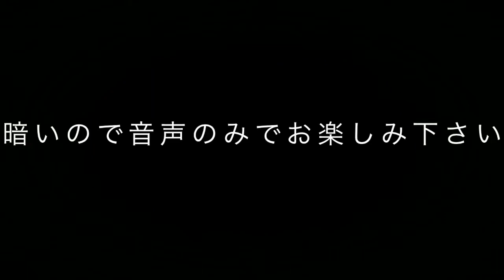Ayumi さんとはっちをスリラーカーにのせてみた 予告編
会員限定コンテンツAyumi さんとはっちをスリラーカーにのせてみた の予告編です。
Ayumi.チャンネルへの入会はこちらです！